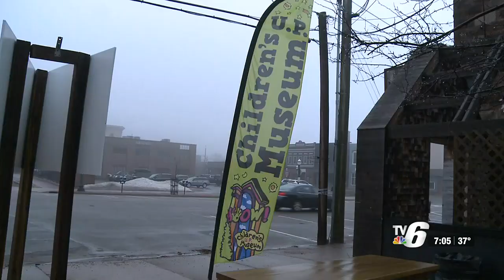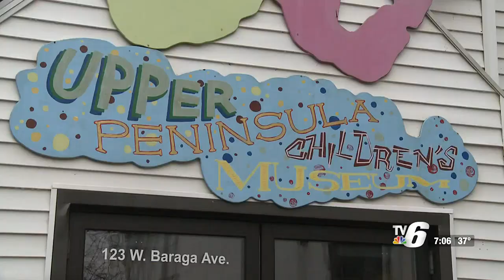TV 6 interview retirement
talking about retirement